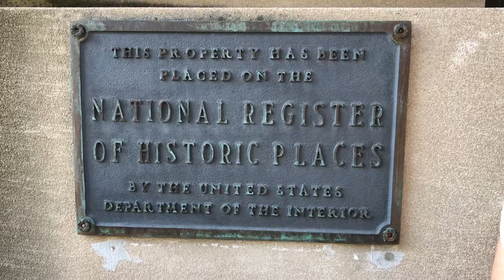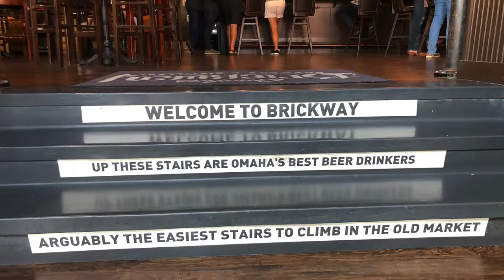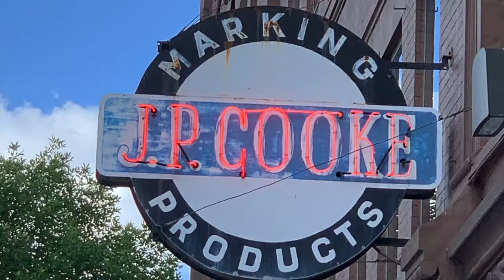Tulsa to Omaha: Midwest Trip Part 2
Road trip time, Part 2!

We drove through Oklahoma! We drove through Kansas! We drove through Nebraska! Day 2 of our Midwest road trip took us from Tulsa to Omaha. Another short visit to our destination, but we made the most of it.